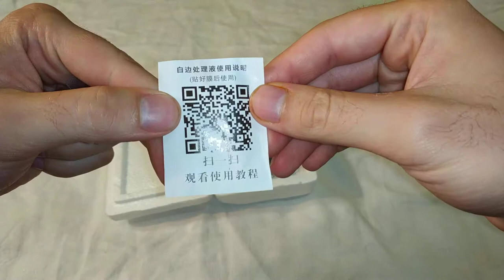5D защитное стекло для Xiaomi Redmi Note 5 - Распаковка (с алиэкспресс)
Купил я себе новое защитное стекло для экрана. Потому что старое уже сильно потрескалось из-за частых падений. Это кстати спасает реальное стекло от трещин и царапин :) Поэтому обязательно надо освежить защиту :)